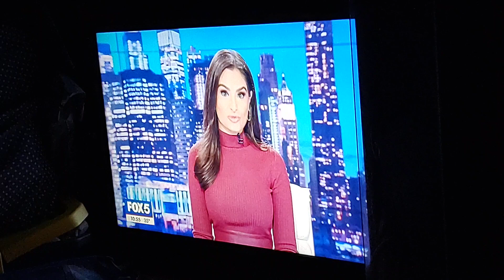Fox 5 News On People Disconnecting From Work Video. Feb 22, 2024.